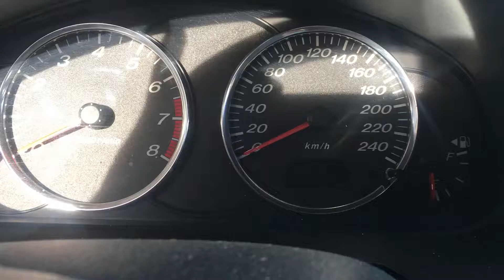S 3777 ДВС (Двигатель) Mazda 6 GY 2.0i LF